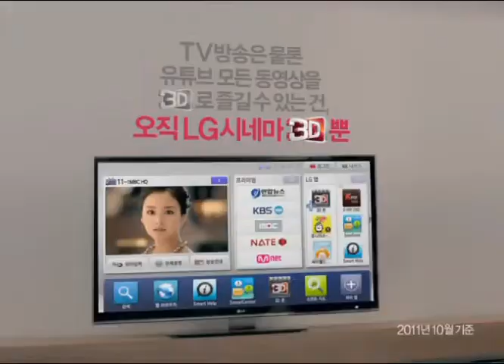LG 시네마 3D CF 3D 변환 편